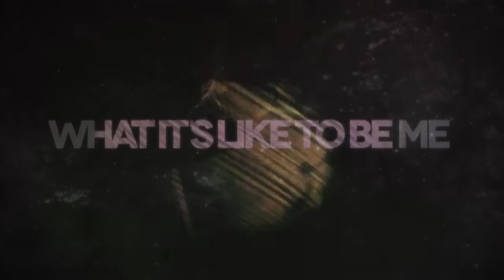Lil Alice - 42 (What It's Like to Be Me)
Lil Alice. Produced by Zachary Gray